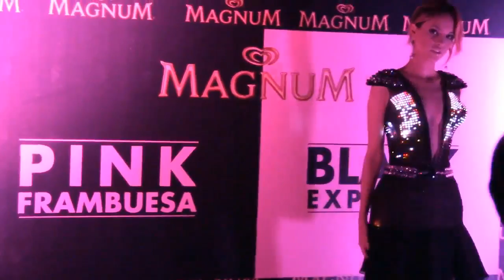Lánzate: Arma tu bici condechi y entrevista con Eiza González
Hoy presentamos 5Lmento, arma tu bici vintage. Además entrevistamos a Eiza González con un vestido "deslumbrante"